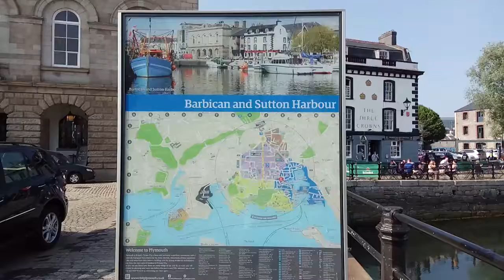Very nice scenery loads of places to eat small shops boat trips lots of history, Barbican, Plymouth